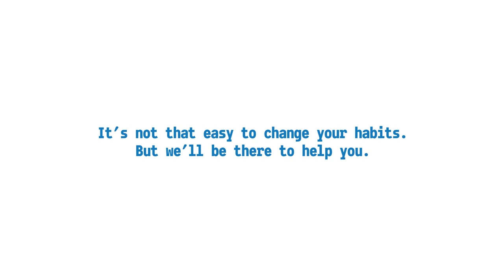E.Leclerc - Being a responsible consumer can be hard! (EN)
BETC presents a new brand campaign for French supermarket E.LECLERC, celebrating and supporting all the French people trying to be responsible consumers –something that isn’t always easy!